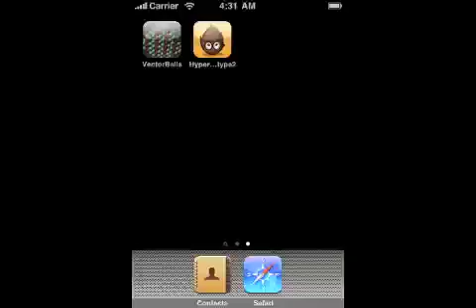First iPhone Sim Capture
My most recent tinkerings with the iPhone SDK captured using SimCap.